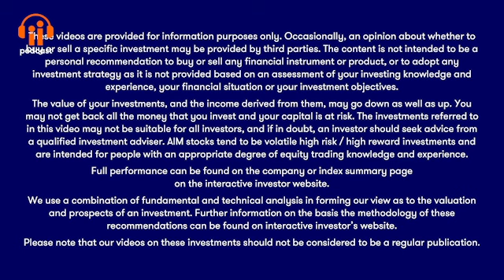The Richard Hunter Interview: Lindsell, Train… and Bullock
After previously interviewing Nick Train and Michael Lindsell, Richard meets James Bullock, joint portfolio manager of the Lindsell Train Global Equity Fund to talk Diageo, Nintendo and his market outlook.

This interview is also available as a podcast. Search 'interactive investor' on your usual podcast app, smart speaker

Risk warning:
Full performance can be found on the company or index summary pageon the interactive investor website.